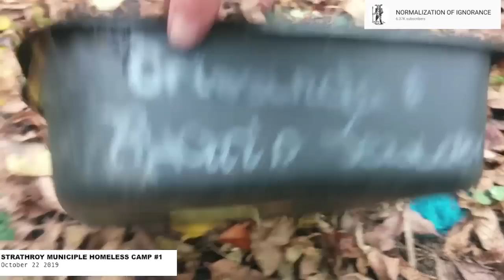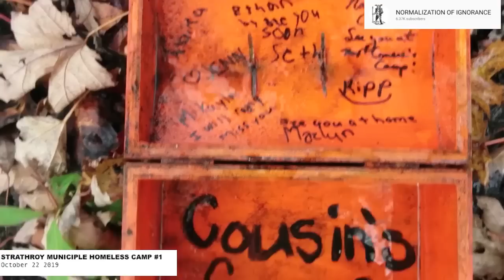Strathroy Homeless Camp #1 October 23 2109 -MIDDLESEX COUNTY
This is the remnants of the once recently occupied tent city in a  low level swamp area behind the power station.
There were people on this site for over a year. People were removed by police not long ago and now are drifting around the area.